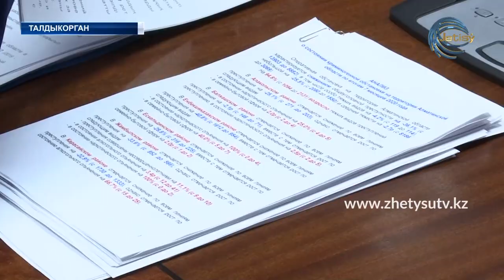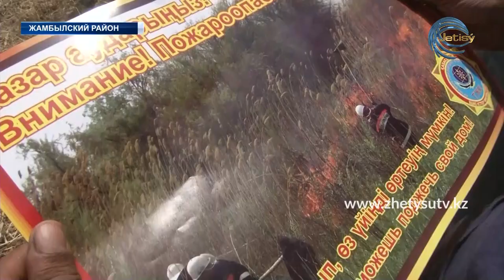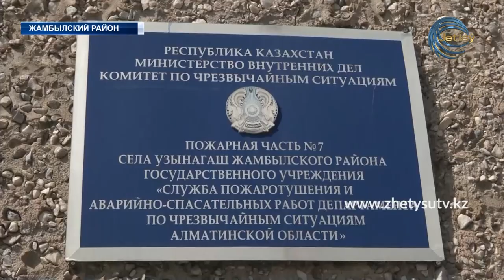НОВОСТИ ЖЕТЫСУ (14.08.20) 17:20